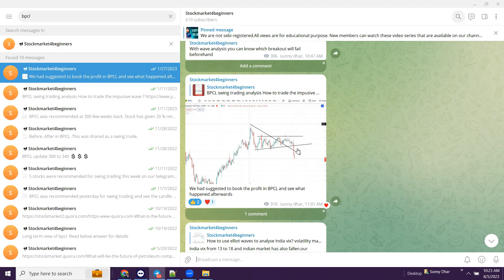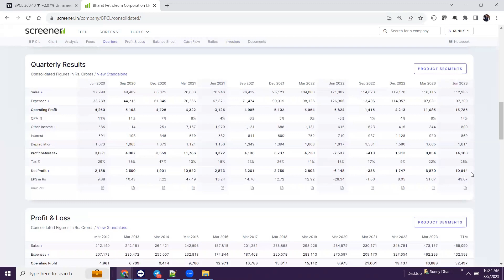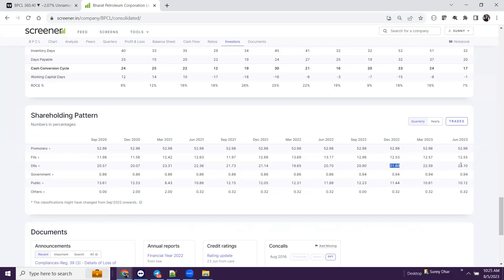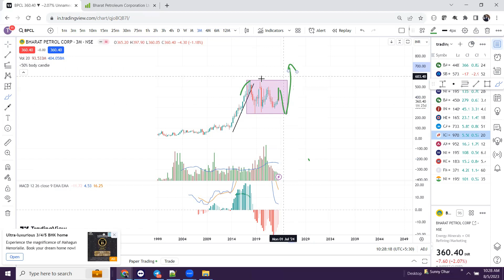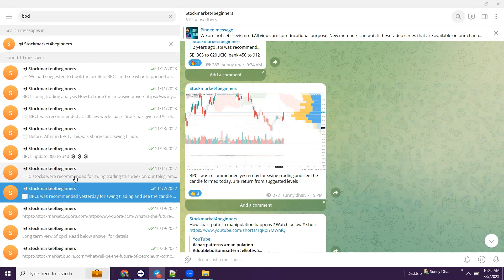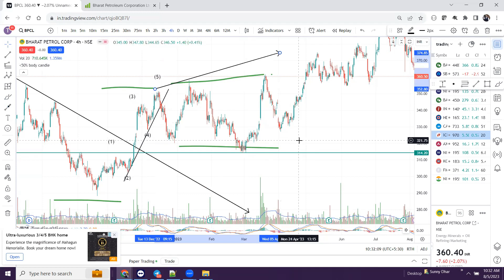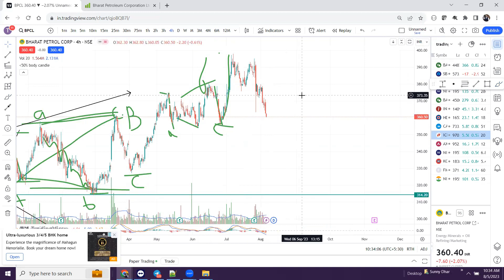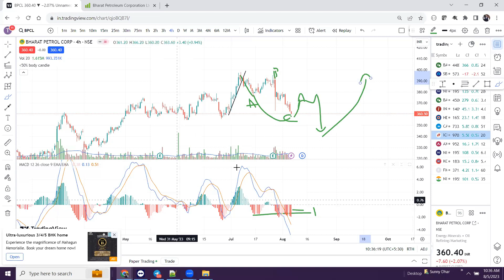BPCL Share | BPCL Share News today | BPCL Share latest News| BPCL Elliott Wave | BPCL fundamental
BPCL elliott wave,elliott wave BPCL ,BPCL technical analysis,BPCL fundamental analysis,
IEX Share News | IEX Share Analysis | IEX Share News | IEX Share Price Target
IEX technical analysis
Multibagger Stocks crash
Multibagger Stocks i
AWl share
bajaj finance share news today, bajaj finance share latest news, bajaj finance q1 results 2023, bajaj finance q1 results 2024, bajaj finance results q1 2023, bajaj finance results today
,iex share latest news today live,iex share price,iex share latest news tamil,iex share target
iex share latest news malayalam,
IEX Share NewsIEX Share Price TargetIEX Share AnalysisIEX Share Latest NewsIEX Share PriceIEX Stock NewsIEX Stock Price TargetIEX Stock AnalysisIEX Stock Latest NewsIEX Stock PriceThe Bull and Bearlatest share newslatest share news todayshare newsstock newsshare news todaystock news todaystock reviewshare reviewshare pricestock pricestock analysislatest newslatest stock newslatest news in hindilatest update
PVR SHARE LATEST NEWS TODAY#7PVR SHARE TARGET TOMORROW#1PVR SHARE ANALYSIS#27PVR SHARE RESULTPVR SHARE NEWS